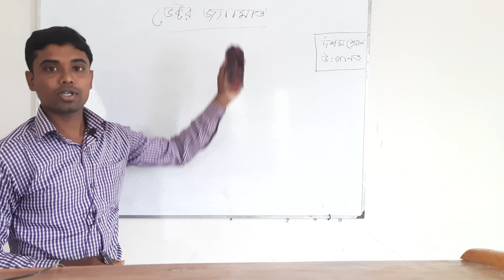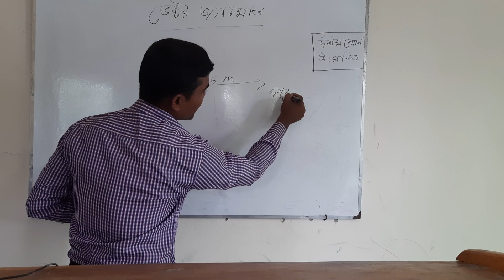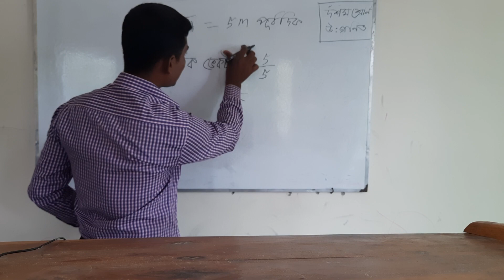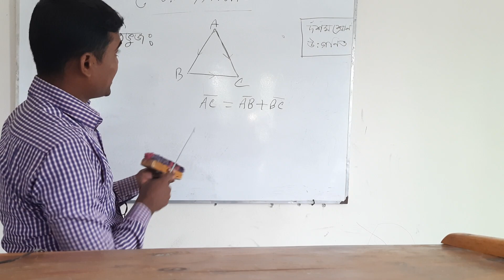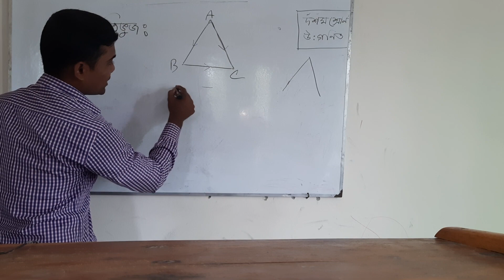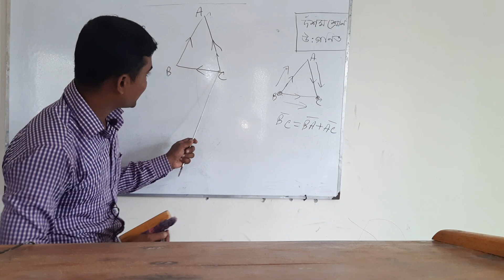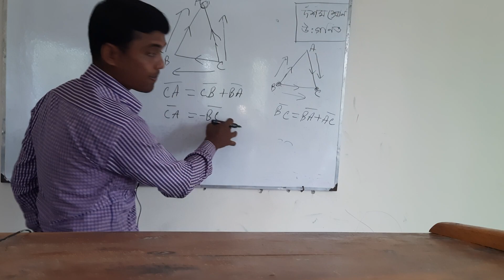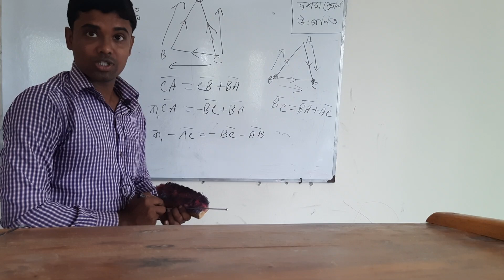সমীর মন্ডল সহকারী শিক্ষক (গণিত) রাজাপুর মাধ্যমিক বিদ্যালয়, শরণখোলা,বাগেরহাট।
উচ্চতর গণিত ,
দ্বাদশ অধ্যায়
ভেক্টর জ্যামিতি